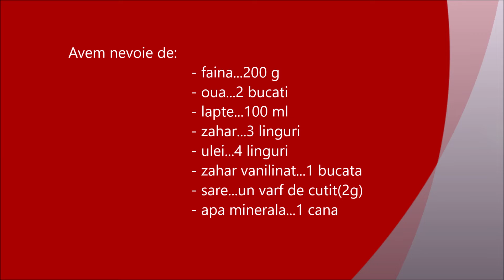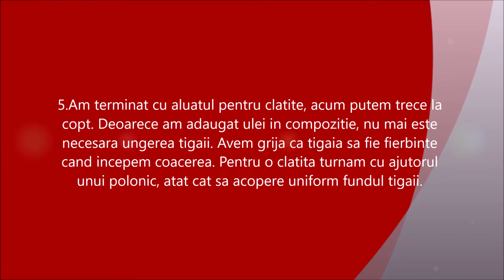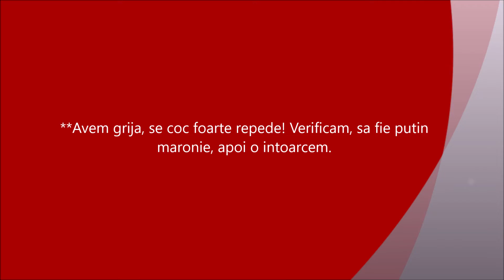Clatite cu branza dulce si stafide ~ ReteteAngela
Cu siguranță sună delicios! Clătitele cu brânză dulce și stafide sunt o combinație minunată între gustul moale și cremos al brânzei, dulceața naturală a stafidelor și textura fină a clătitelor.